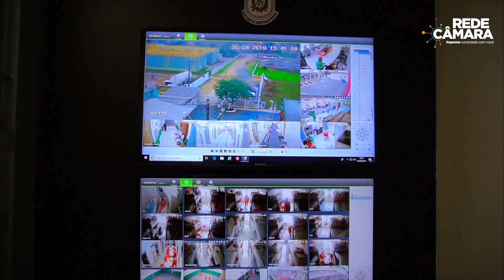Jornal da Câmara :: 65ª Edição (22-08-19)